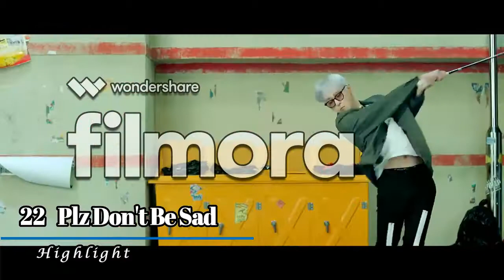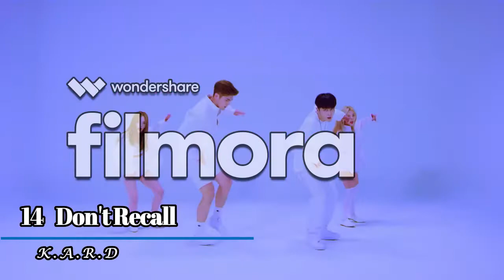My Favorite Kpop Songs 2017